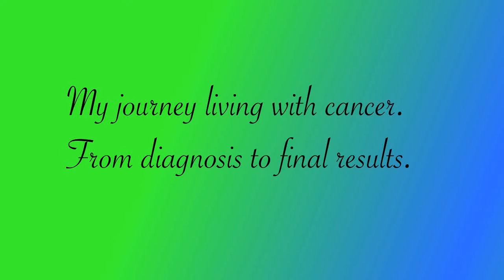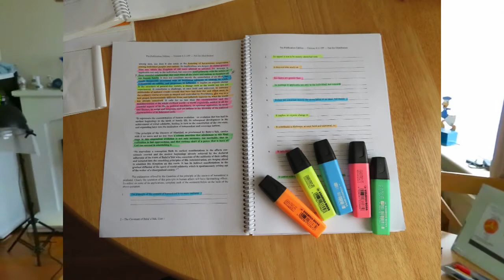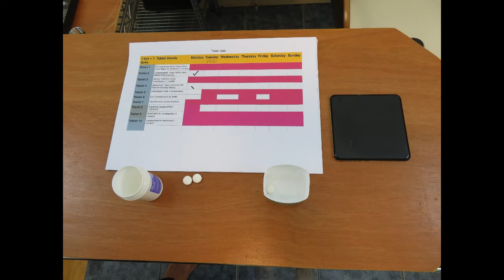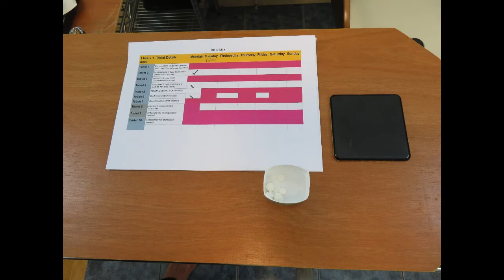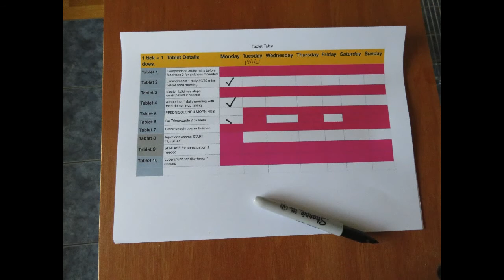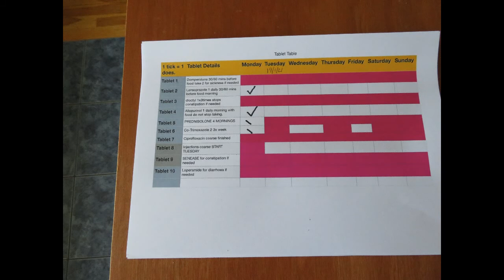Coping with cancer in COVID lockdown.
I believe we are all doing our best during COVID lockdown however also having cancer dose make it a little bit more challenging. This is how I cope.